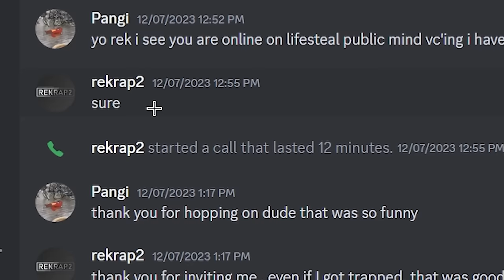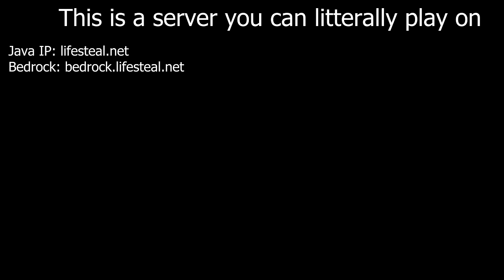He Thought This Prison Would Trap Me